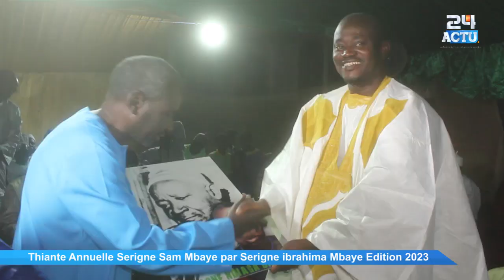P2 Cérémonie Officielle Thiante Annuelle Serigne Sam Mbaye par Sr ibrahima Mbaye 2023